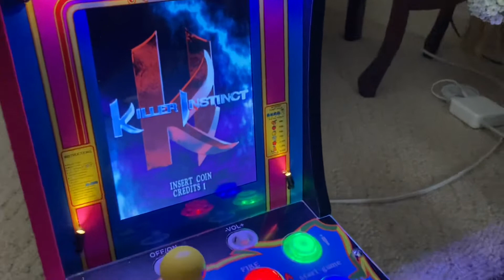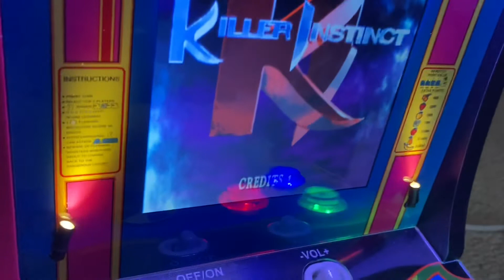Arcade 1up Countercade Running A Macmini Part 2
A longer version of the mod.
I made the Marquee changed
All buttons and added a Sanwa
Joystick.